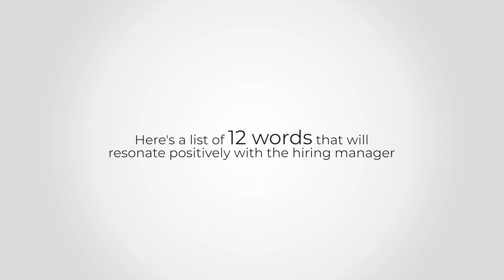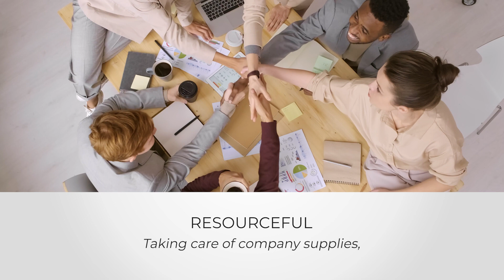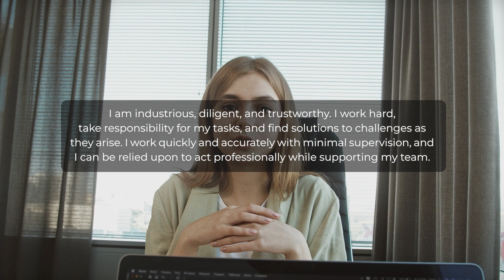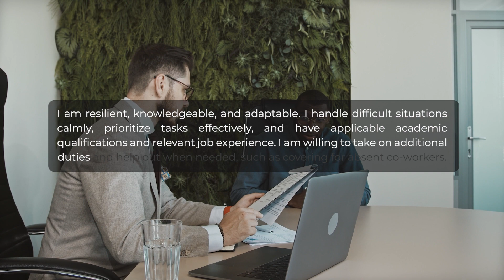Expert Tips for the 'Describe Yourself In 3 Words' Interview Question!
Welcome to the Careerhak YouTube channel, your go-to resource for developing your career. Our mission is to help you achieve your career goals and aspirations and land the job you truly wanted. We do this by providing you with the tools and knowledge that you need to succeed.

At Careerhak, we cover a wide range of topics tailored to suit every need of job seekers, career transitioners, and those people that aspire to climb the corporate ladder. Whether you're looking to land your dream job, transition to a new career, or improve your professional skills, we definitely got you covered. In our videos, we discuss important career tips, trends, strategies, and many critical aspects. This includes plenty of useful guides for beginners and experts alike. We cover topics about job application, from writing your resume, applying for the right jobs, acing your job interview, to handling your job offer. We also share valuable content to help you navigate through your new job, including tips for succeeding in your role, building relationships with colleagues and supervisors, and developing your skills over time. Our videos also cover topics related to career growth and development, such as leadership skills, project management, and communication skills, and how to become competent in your role. We understand that each person's career journey is unique, which is why we offer a range of resources and guidance to help you achieve your individual goals.

In this video, we unravel the secrets of mastering the 'Describe Yourself in 3 Words' interview question. We provide effective strategies and examples to help you navigate this tricky query with confidence and leave a positive and memorable impression on your interviewers.